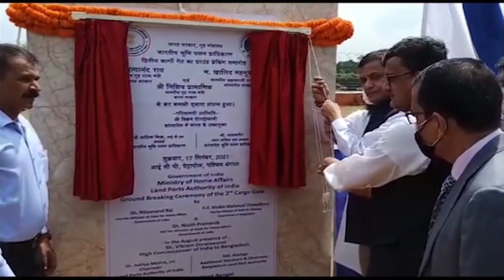পেট্রাপোলে যাত্রী সুবিধার্থে নব টার্মিনাল ভবন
ভারত ও বাংলাদেশের মধ্যে যাত্রীদের সুবিধার্থে উত্তর ২৪ পরগনার পেট্রাপোলে নব টার্মিনাল ভবনের উদ্বোধন।